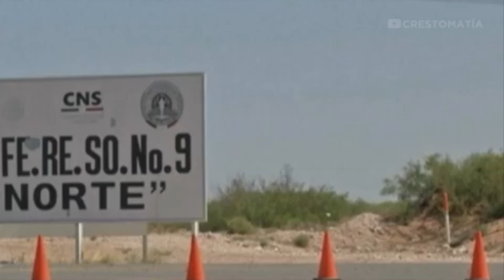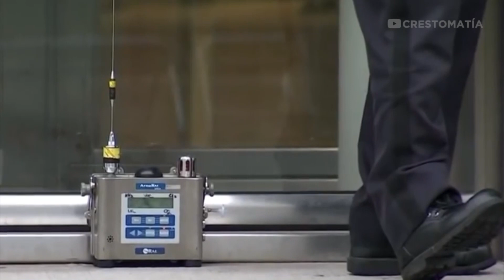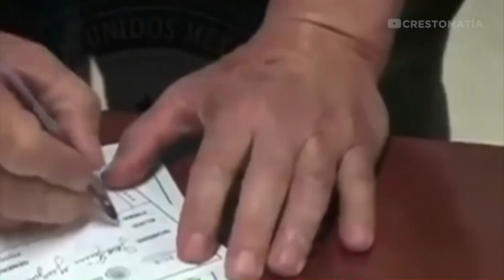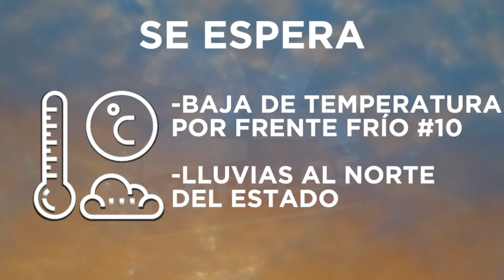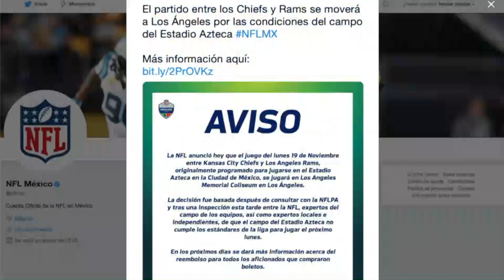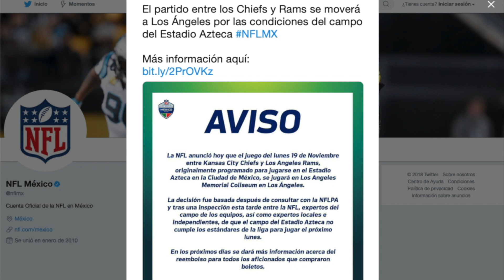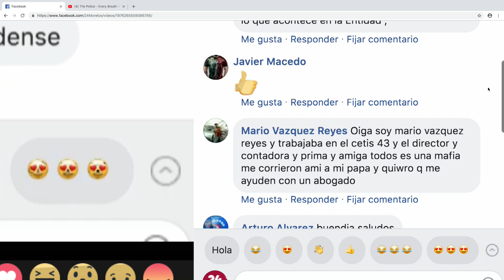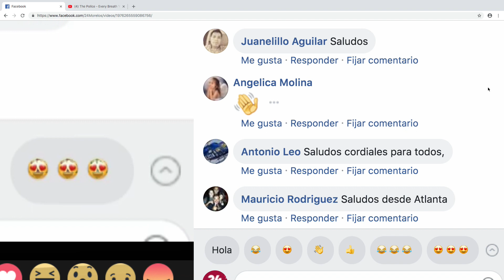24 MORELOS NOTICIERO 14 DE NOVIEMBRE 2018